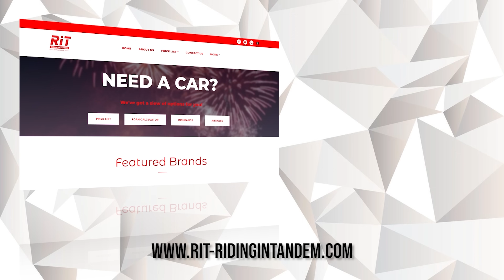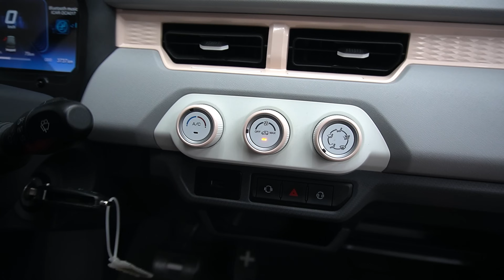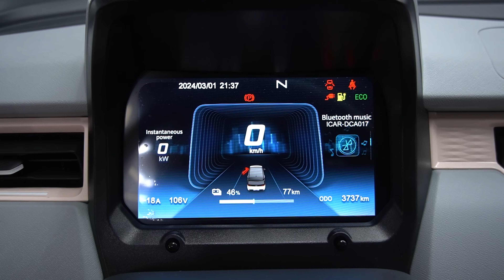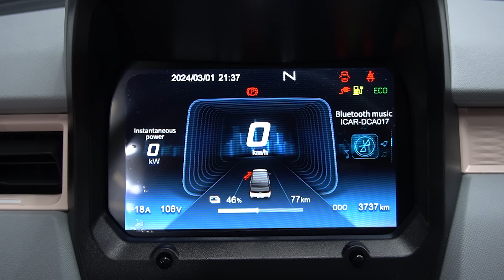2024 Jetour Ice Cream EV | Affordable at Matipid na EV | RiT Riding in Tandem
Affordable city car ba hanap mo? Saktong sakto to! Piso per kilometer lang gastos sa charge ng kuryente at walang hirap sa paradahan. Convenience to the max!

For CAR PRICE LIST and LOAN CALCULATOR please click this link!

?utm_source=youtube&utm_medium=social&utm_campaign=rit